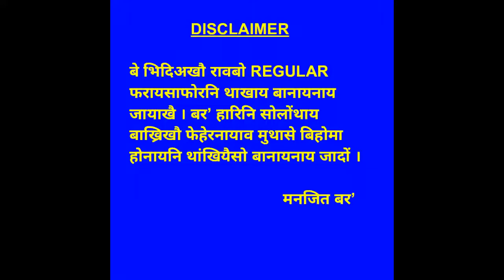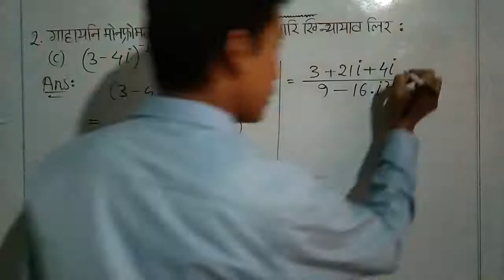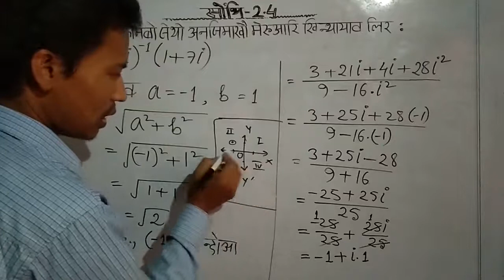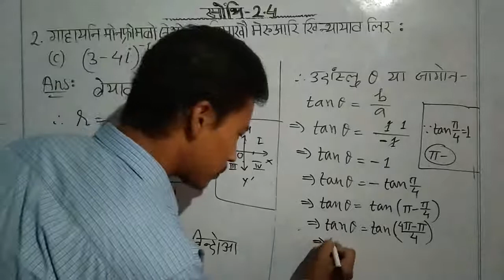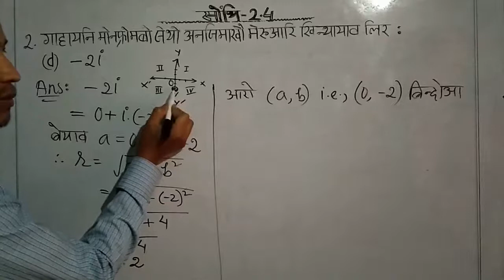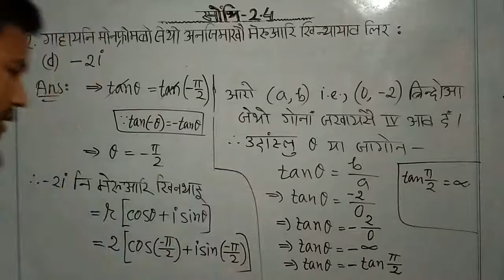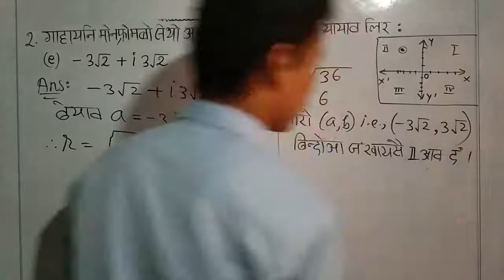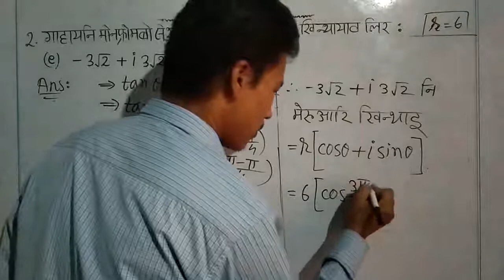class x advanced mathematics || bodo medium || class no. 10AdvL2 - 028 || ex 2.4 || part 5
class x advanced mathematics || bodo medium || class no. 10AdvL2 - 028 || ex 2.4 || part 5 || class ten advanced mathematics chapter 2  || complex number || boro medium

Bodo or Boro is a small tribe, inhabitants of North East India, mainly in the Indian state Assam. This tribe have been fighting to protect their identities since the British rule in India. Today this tribe has the great importance to enrich their educational materials in its language in various fields - wheather it may be online or offline. This video is a part of contribution to the tribe.

सोंथि 2.1

नि video फोरनि link

सोंथि 2.2

सोंथि 2.3

सोंथि 2.4